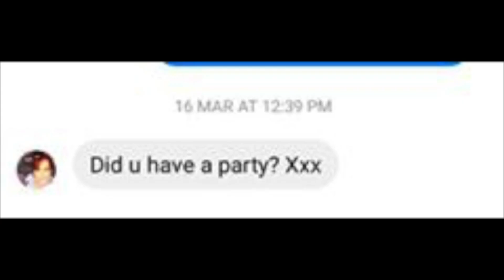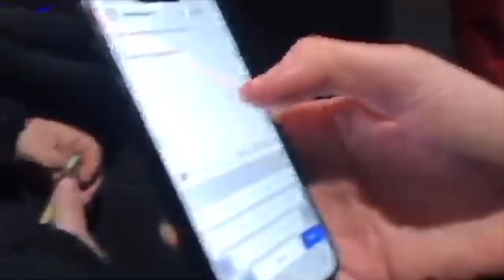Sean's Shenanigans 2: Return of the Shenanigans